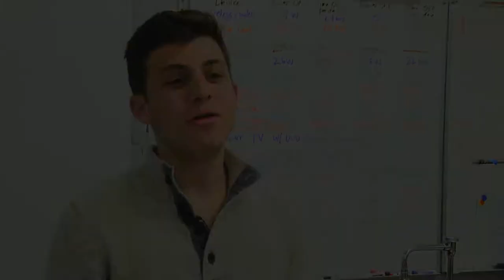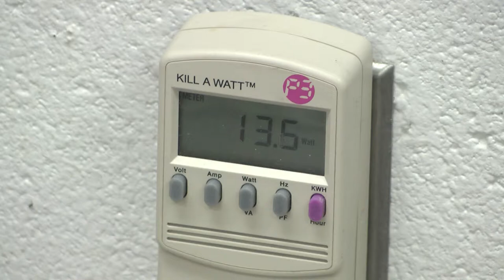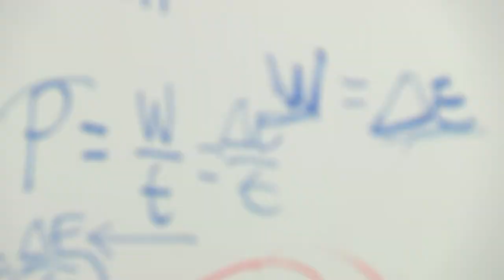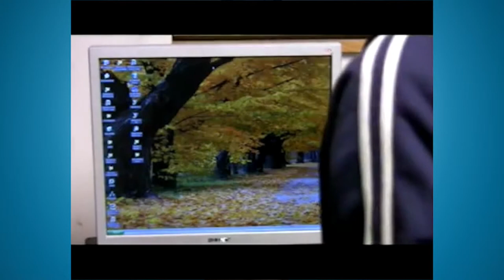A Closer Look Episode 8: Energy Conservation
On the eighth episode of A Closer Look, hosts Dr. Gerald Hill, Superintendent of West Bloomfield School District and Assistant Superintendent Alesia Flye talk with West Bloomfield High School teacher Josh Barclay, and Earth Club member and WBHS senior Giuliana Herrera. Josh discusses the various plans and projects the High School has implemented to promote energy conservation in the schools, and Giuliana shares what projects the Earth Club has been working on to make West Bloomfield High School a certified Michigan Green School.